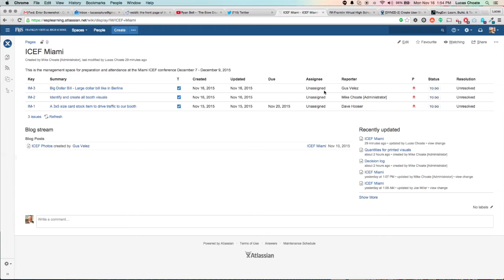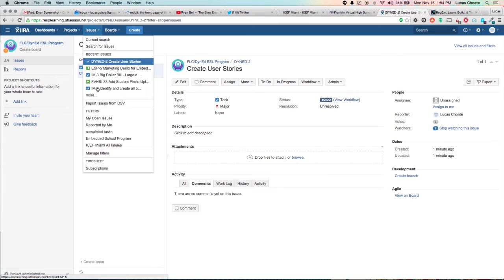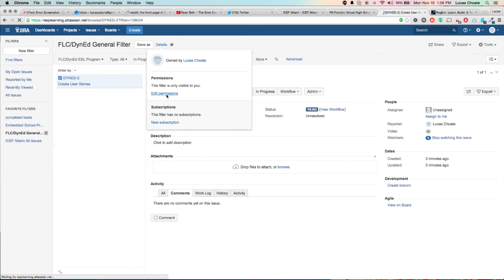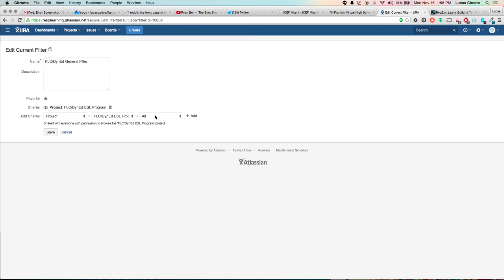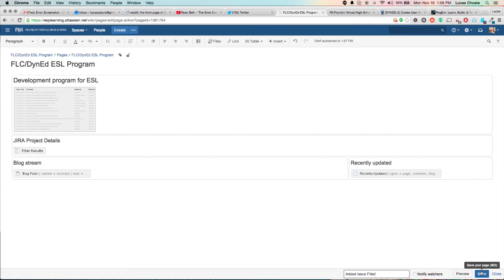Add a Jira Issue Filter to Confluence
Adding an Jira issue View or Filter to Confluence. A quick tut for my co-workers.